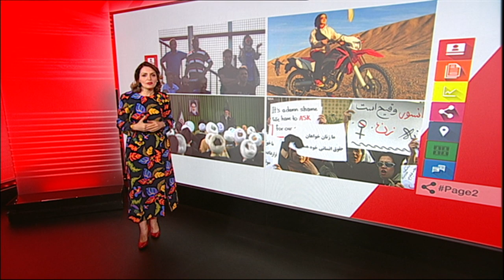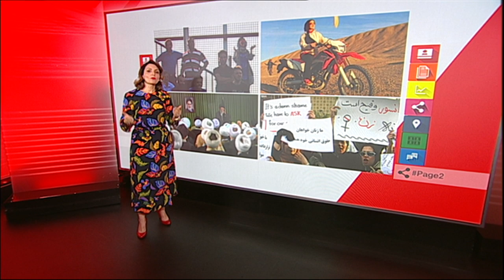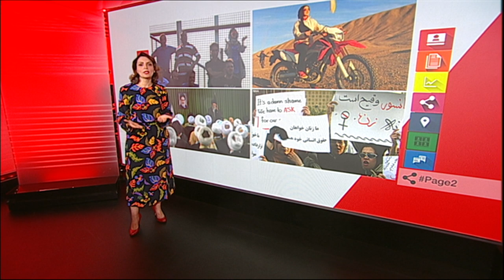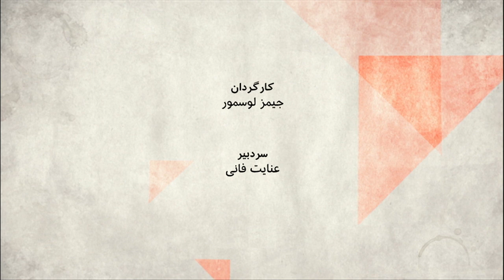بیانیه ۱۴ زن، خواهان کناره‌گیری علی خامنه‌ای به دلیل تبعیض جنسیتی- صفحه دو آخرهفته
به تازگی چهارده زن، که در نگاه اول هیچ شباهتی عقیدتی به هم ندارند، با نوشتن بیانیه ای  گفته اند در اعتراض به آپارتاید جنسیتی که "حاصل نگاه مردسالارانه نظام فقاهتی است"،  بپاخاسته و خواستار گذار کامل از نظام جمهوری ‌اسلامی و تدوین قانون اساسی جدیدی هستند. چقدر این بیانیه می تواند عملی و موثر باشد؟

مهمانان:
گیتی پورفاضل؛ وکیل دادگستری، فعال مدنی و حقوق زنان،
مهدی خزعلی، نویسنده و فعال سیاسی،
مرضیه آذرافزا، فعال مدنی،
میترا زرگر، جامعه شناس.